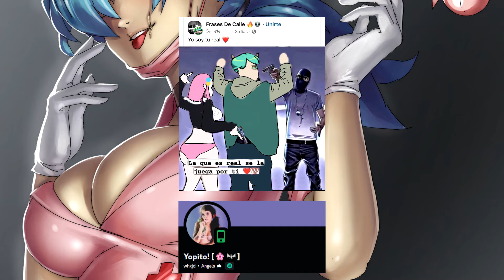Los ORIGENES de The Last Hope - Skullgirls Lore - [Skullgirls]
The Last Hope es un equipo de operaciones especiales altamente entrenado y modificado que vio su final al enfrentarse a la Skullgirl y la cambiaformas, en este video hablamos de este escuadrón, quienes son, que lograron y que fue lo que llevo a su final... Así igual entendemos el contraste de Valentine.

Capítulos.
00:00 Intro.
01:13 Integrantes.
03:22 Orígenes.
04:29 Misiones.
5:25 Su ultima misión.